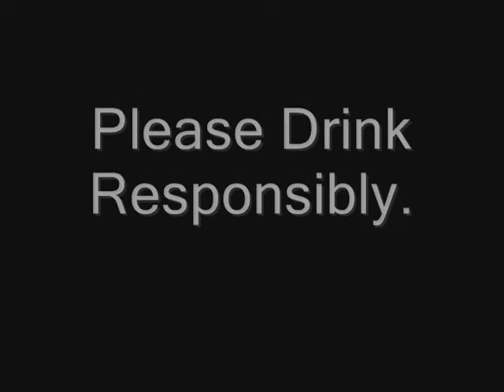Floss Fam in Toronto '07